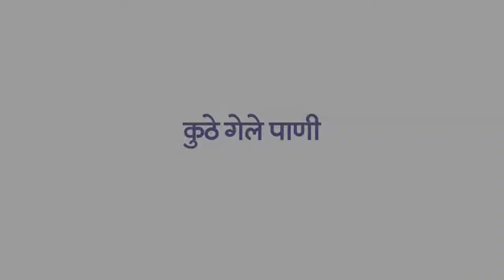कुठे गेले पाणी / Kuthe Gele Pani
Marathi Stories